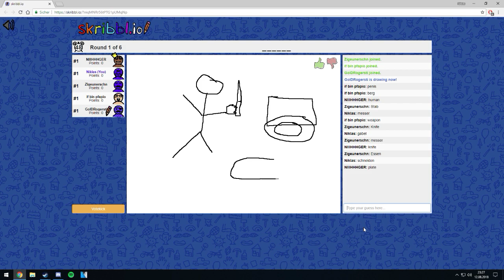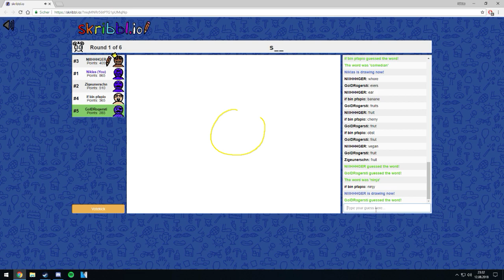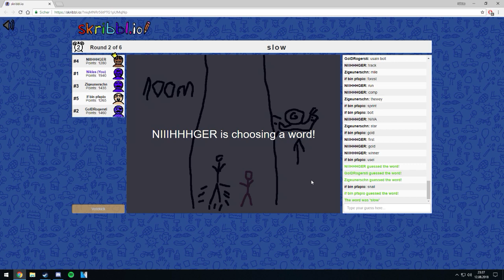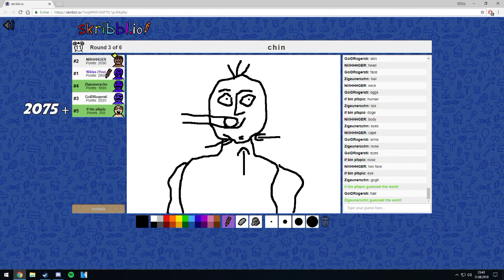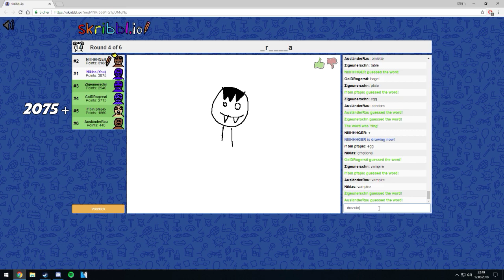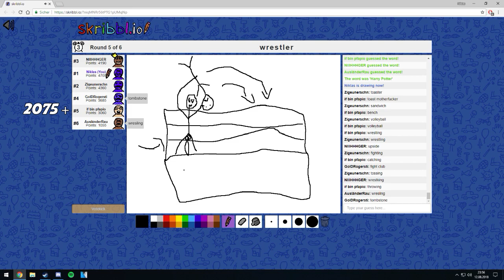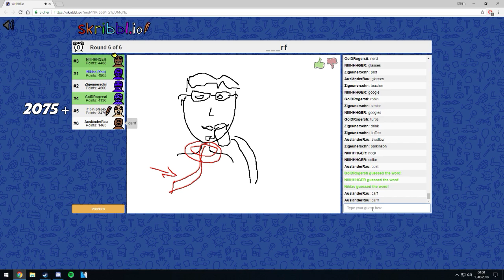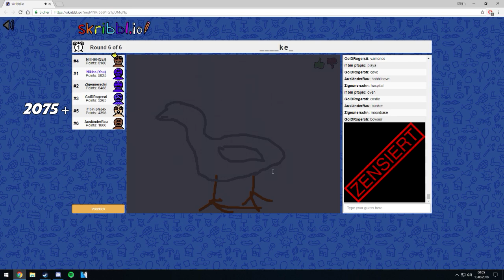Mehr Zensur als in der DDR [skribbl.io #2]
Mehr Zensur als in der DDR.

Social:
► Discord Einladung auf Anfrage